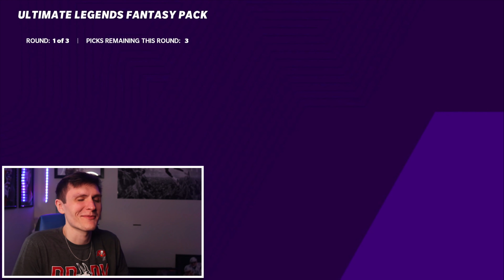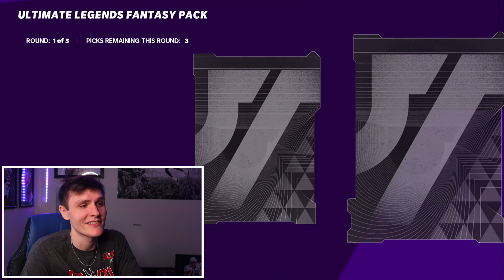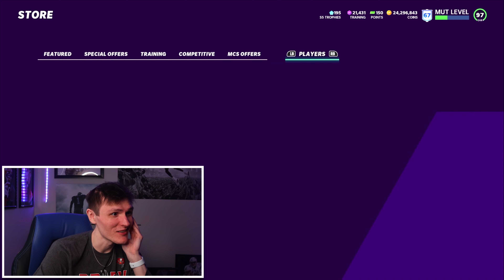I opened EVERY Pack and pulled *THIS*... - Madden 21 Ultimate Team